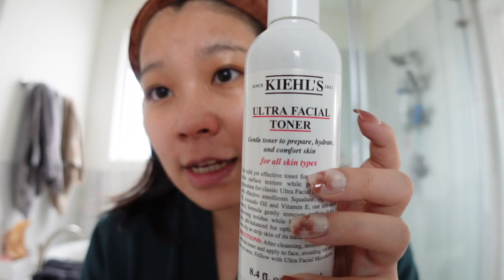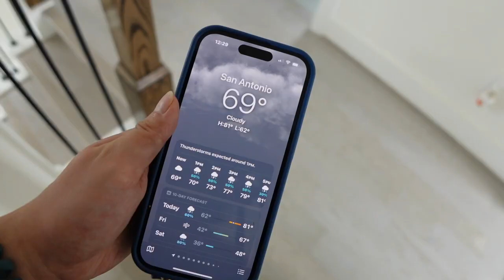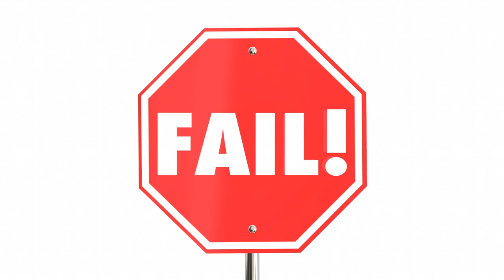a day in life third trimester vlog~ pamper routine, chicken & pickle, pregnancy brain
In today's vlog we will document a day in life in third trimester of pregnancy! What are my 3rd trimester symptoms? Spend a day with me doing my pamper routine, going to chicken & pickle, and check out what I eat in a day during pregnancy!

4 Pack Glass Cups Set - 24oz Mason Jar with Bamboo Lids and Glass Straw & 2 Airtight Lids - Cute Boba Drinking Glasses, Reusable Travel Tumbler Bottle for Iced Coffee, Smoothie, Bubble Tea, gift

Supergoop! Mineral Sheerscreen SPF 30 PA+++, 1.5 fl oz - 100% Mineral, Broad Spectrum Face Sunscreen + Primer + Helps Filter Blue Light - Satin Finish - For All Skin Types

Glow Recipe Watermelon Glow Hyaluronic Clay Pore-Tight Facial - Gentle Exfoliating Clay Face Mask with Hyaluronic Acid - Help Minimize the Appearance of Pores, Even Tone + Hydrate (60ml)